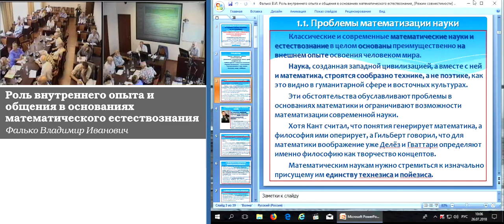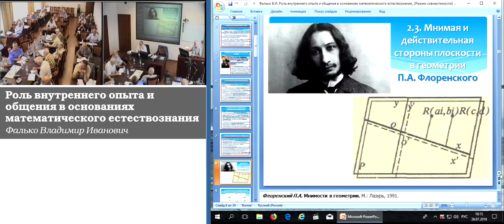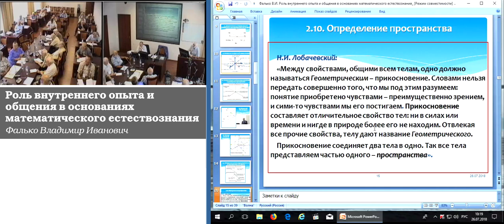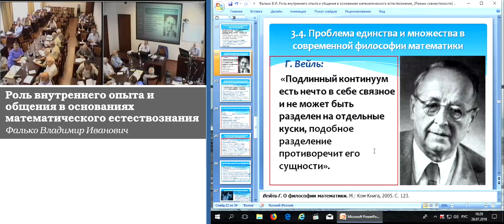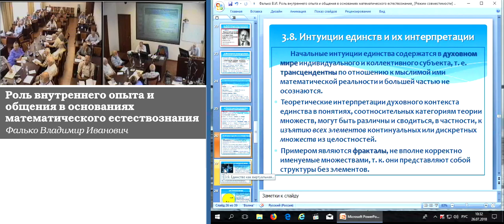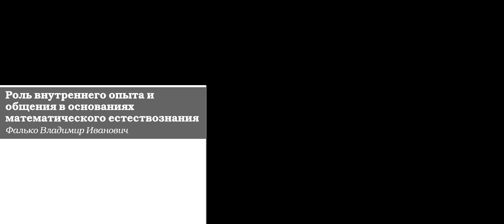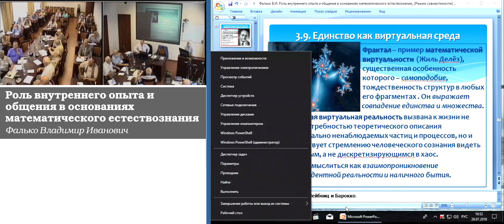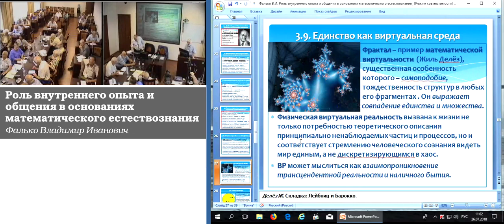Фалько В.И. Роль внутреннего опыта и общения в основаниях математического естествознания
Фалько Владимир Иванович. Роль внутреннего опыта и общения в основаниях математического естествознания
26 июля 2018 года

Современная математика, так же как физика и естествознание в целом, основаны преимущественно на внешнем опыте освоения человеком мира. Это обстоятельство обуславливает не только ограничение возможностей применения математического аппарата в гуманитарных науках, но и трудности в преодолении ряда проблем самой математики и логики, а также математизации естественных, интегративных и технических областей научного знания. Принципиальная ненаблюдаемость тех или иных процессов и явлений физического мира, проявление закономерностей и особенностей поведения, общих для объектов микромира и событий, вызываемых свободным выбором субъекта, некоторые другие черты современной науки требуют разработки математики принципиально иного типа, чем классическая и современная. Она должна основываться не только на внешнем, но и на внутреннем опыте человека, а также диалогике как логике межличностном общения. В докладе рассматриваются основные идеи и приложения системно-диалогического подхода в познании и его приложения к математике, физике и другим наукам. Обсуждаются возможные перспективы введения параметра времени в математику, расширения области существования геометрических величин на области отрицательных значений, разработки теории единств и множеств, использования понятия неделимого континуума. Рассматриваются возможные пути разработки гармонической теории систем и её применения в различных областях знания.